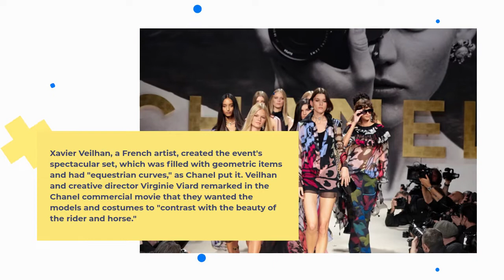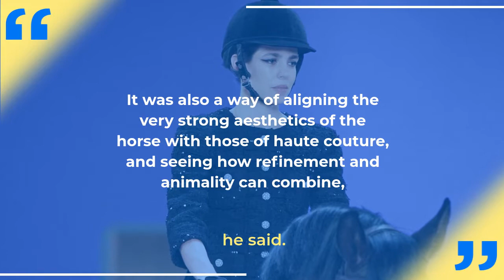Chanel sends princess on horseback down the runway in Paris